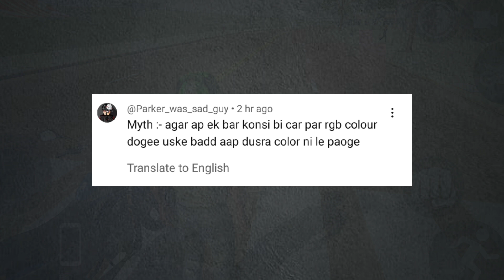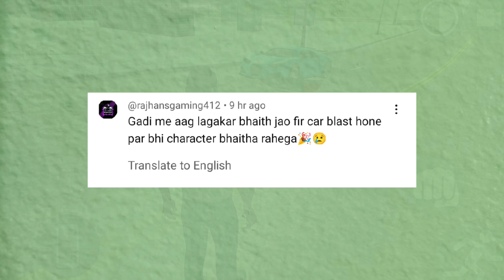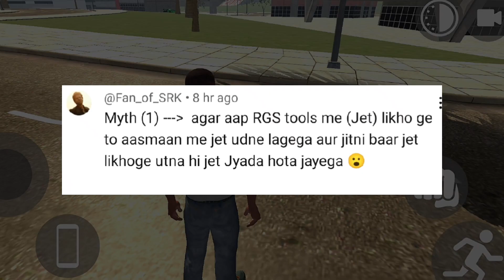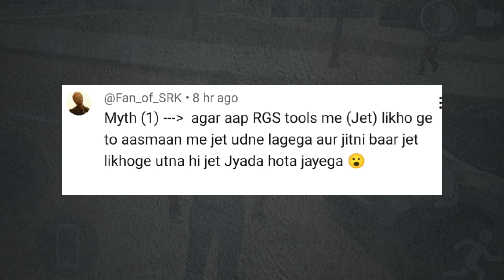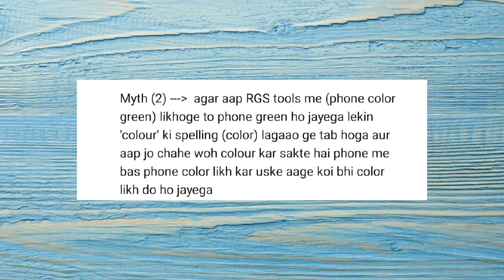Jet plane crash In Indian bike driving 3d 😟 mythbuster#1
Gta mode in indian bike driving 3d
indian bike driving 3d gta mode cheat code
Gta 5 mode in indian bike driving 3d game
 new all Cheat code live Indian bike driving 3d
new update in 2023 Indian bike driving 3d
 new update new code Indian bike driving 3d update all code
Indian bike driving 3d gta 5 mode code
 Indian bike driving 3d gta 5 mode update
all New update Indian bike driving 3d
 New update gameplay Indian bike driving 3d
New update gameplay Indian bike driving 3d Monster Truck cheat
54 Ram Gamer
 Gta mode update
Gta mode